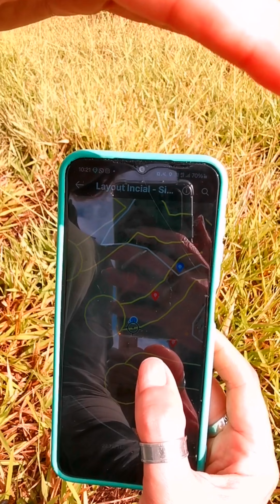Restauração da Mata Atlântica em parceria com a Copaíba 🙂 🌿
Pela 3° vez participo de um Projeto de restauração da Mata Atlântica com a Associação Ambientalista Copaíba 🌿

Veja o vídeo e entenda um pouco desse trabalho maravilhoso e tão importante para todos nós. Venha fazer parte desse projeto de restauração da Mata Atlântica, seja plantando árvores ou colaborando de outras formas 🌱🌳 🌴

Click no link da Bio e saiba como se juntar a essa grande família da natureza 💚 🌿 🐦 🦊 🦆 🦉 🦜 🦋 🌺 🌳 🌿